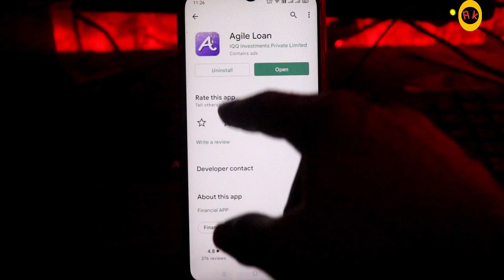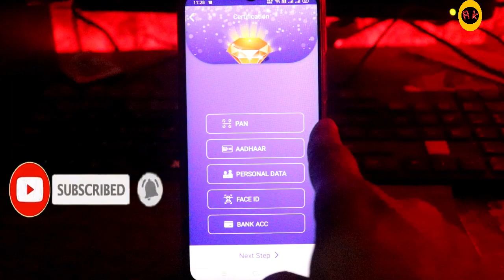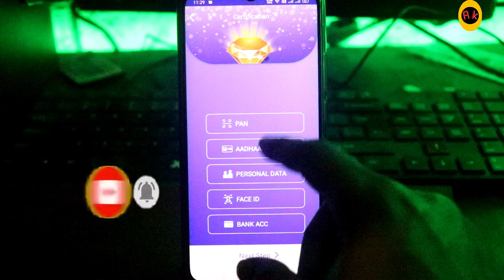Agile Loan app se loan kaise le | Personal Loan Kaise le | Best Instant Loan App 2022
Your query :-

1.Agile Loan app real ya fake
2.Agile Loan app full tutorial
3.instant personal loan app 2022
4.instant personal loan app with live proof
5.live proof instant loan
6.loan
7.loan app
8.loan app 2022
9.loan app new
10.new instant loan app 2022
11.new loan app
12.new loan app 2022
13.new loan app instant
14personal loan
15.instant loan app 2022
16.best instant loan apps 2022
17.latest loan app today
18.personal loan kaise le